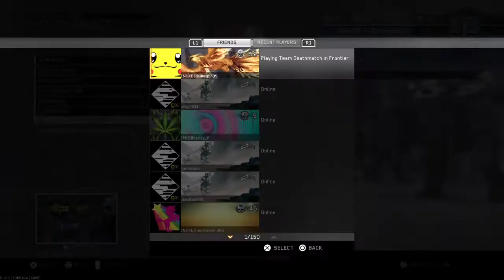Call of Duty® Infinite Warfare#60